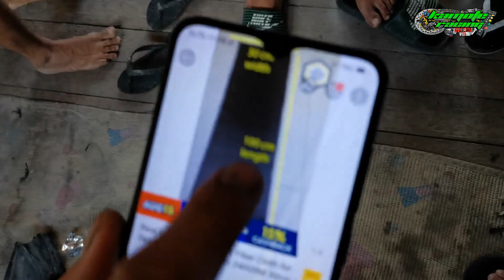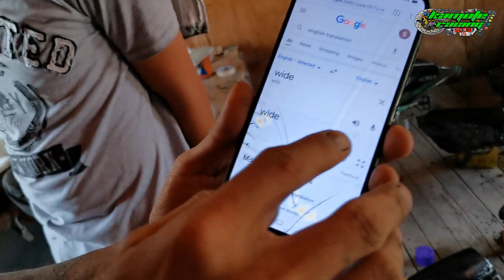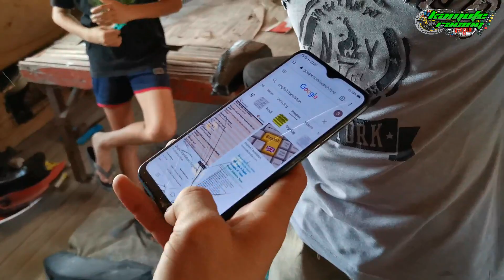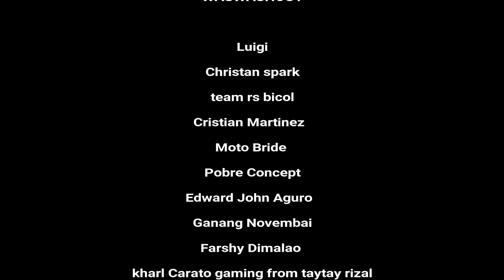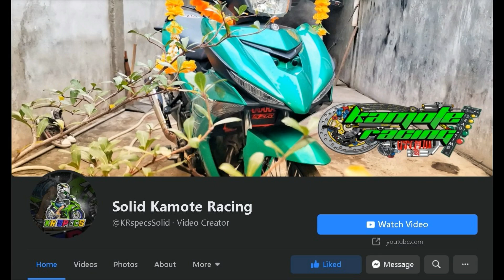PAANO SUKATIN ANG CARBON | ACHECHE vs BOSS KENSHIN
Jericho Cariño Official